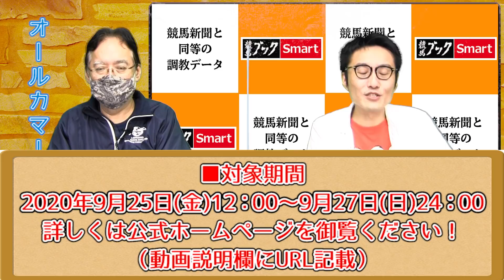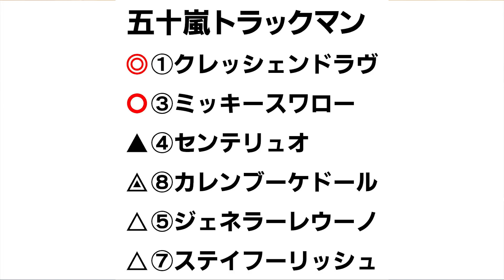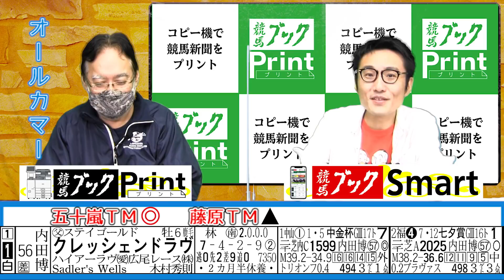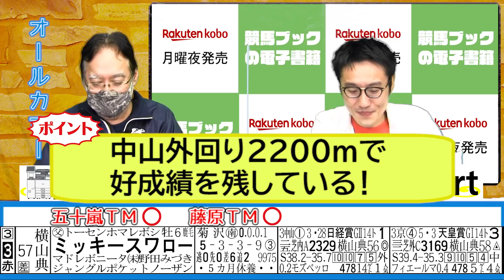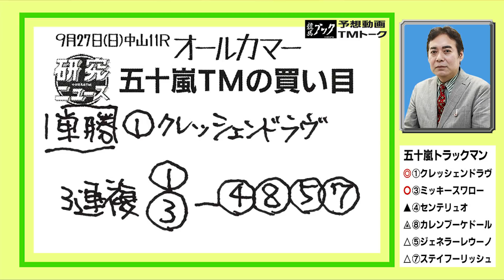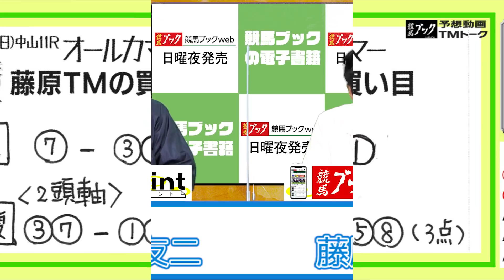【競馬ブック】 産経賞オールカマー 2020 予想【TMトーク】（美浦）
2020年9月27日（日）中山11Ｒ・産経賞オールカマー(Ｇ２)のレース展望をお届けします。
出演者は研究ニュース「美浦編集部デスクの五十嵐友二」と研究ニュース「美浦編集部所属の藤原有貴」です。
競馬ブックSmartお試しキャンペーン実施！
秋のG1シリーズに向けてスマホサイト「競馬ブックSmart」の全コンテンツをお試しいただけます。
■対象期間
2020年9月25日(金)12：00～9月27日(日)24：00
■ご利用方法
無料会員登録後に［マイページ］で、［競馬ブックSmartお試しキャンペーンに申し込む］を押して下さい。
※前回（2020年4月）無料体験をされた方も、お申し込みが必要です。［マイページ］で競馬ブックSmartお試しキャンペーンに申し込む］を押して下さい。
■ご注意
※iPhoneアプリからはご利用いただけません。iPhone端末の方はブラウザからご利用下さい。是非この機会にお試しください。